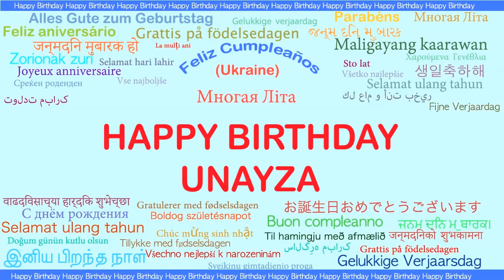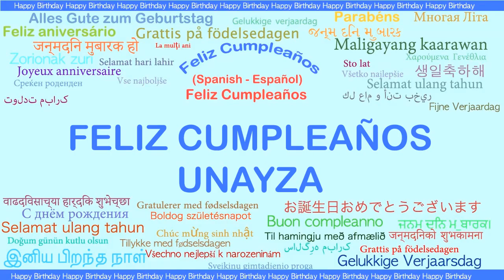Unayza Languages Idiomas - Happy Birthday